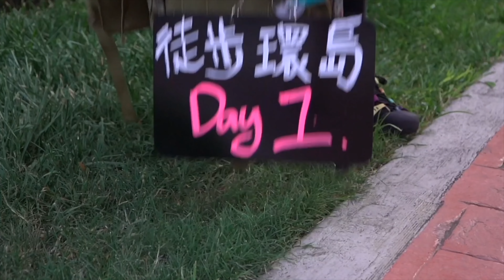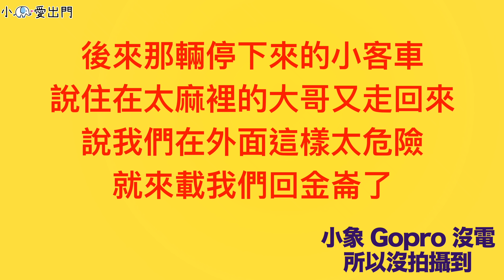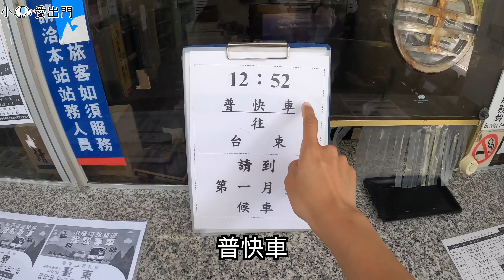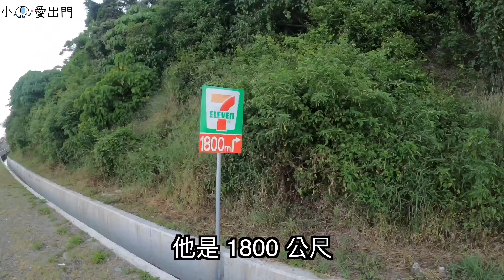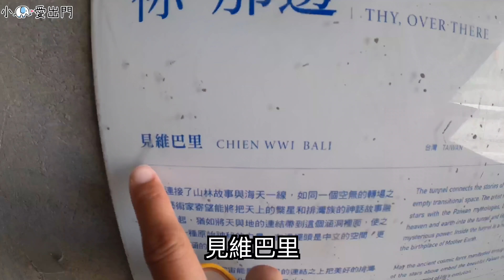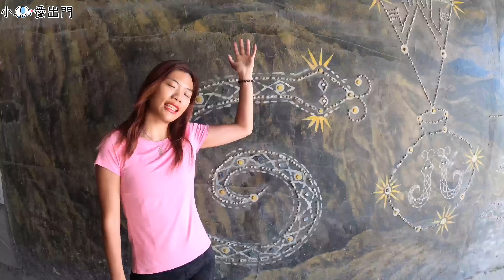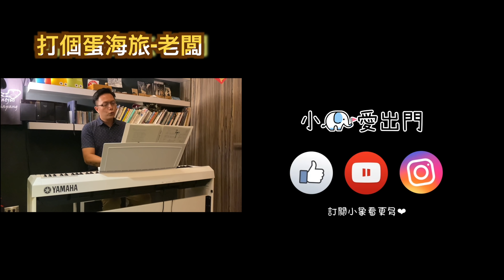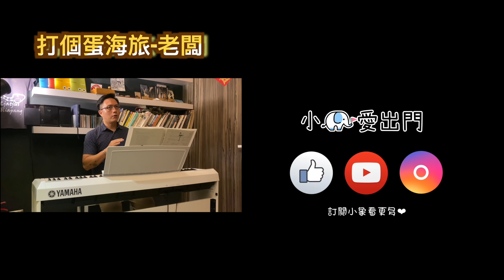徒步環島｜走到最美「太麻里」了 ！！ Day22-24 知本-太麻里-金崙-大武｜ 小象出走中系列#13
休息完準備出發，這次直接進入太麻里-金崙等最美地區！
住在 打個蛋海旅 這家旅宿，老闆的故事真的讓我難忘，影片最後一段有老闆獻唱，一起聽吧～
途中也遇到很多在環島的友人，竟然還有隨處泡咖啡的單車騎士呢！
這三天的故事，影片真的沒辦法完整能呈現的～只能說，我好愛這裡❤️❤️

Day22，7/16 知本-太麻里13km 3hrs（打個蛋）
Day23，7/17 太麻里-金崙11km 2hrs（打個蛋）
Day24，7/18 金崙-大武 25km 6hrs（住宿：尚武民宿）

💰 存錢計畫：目前 145人存錢錢嘍！

📷 器材：
Insta 360 oneR
Gopro8